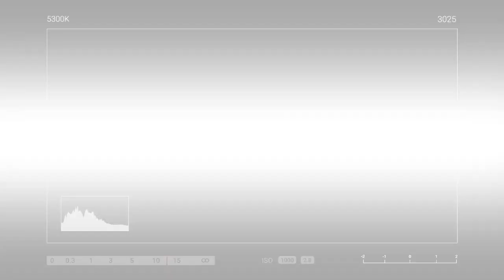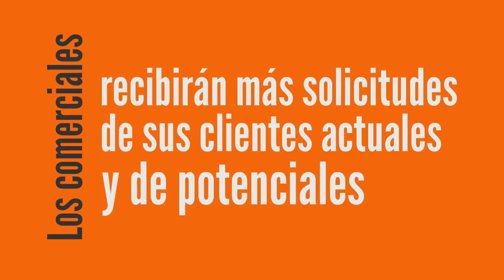Cómo adaptar una PYME a la transformación digital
Suele pasar. A salto de mata, no se puede uno ni centrar, no en la transformación digital. En nada. Resultado de mis charlas con empresarios ultimamente he sacado esta conclusión y algunas pautas para enderezar un flexibilizar la empresa.